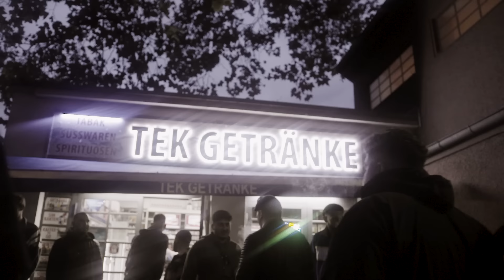Gzuz - Späti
Produced by DeeVoe, The Cratez, The Royals & Absolute